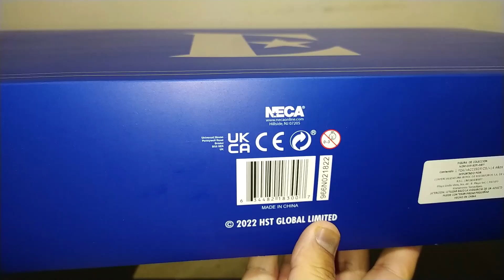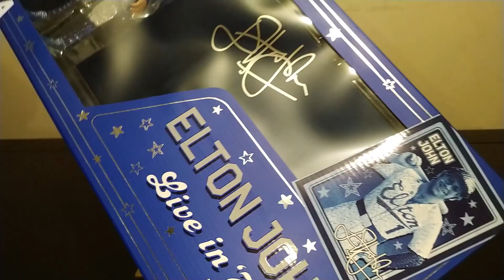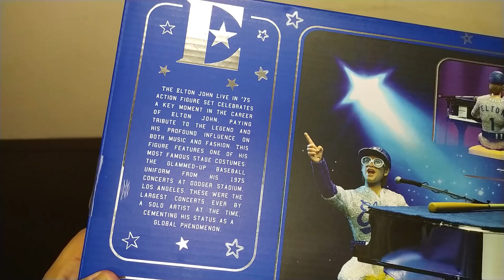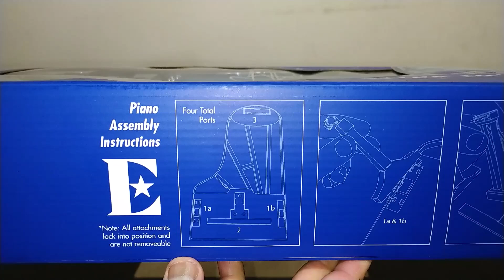🤩⚾ UNBOXING 🎹 ELTON JOHN Live in '75 Dodger Stadium NECA Figura de Acción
¡BIENVENID@S a La Vitrina Gótica!

ELTON JOHN Action Figure
Baseball
Unboxing en español latino
Review en español latino
Revisión en español latino
Reseña en español latino
Coleccionismo
Coleccionista México